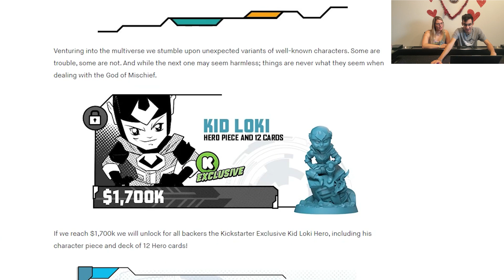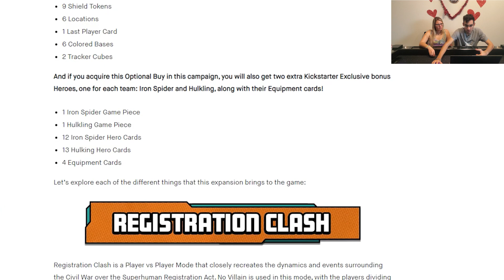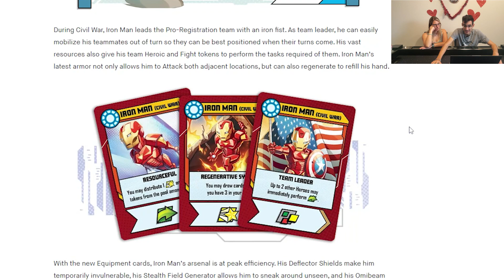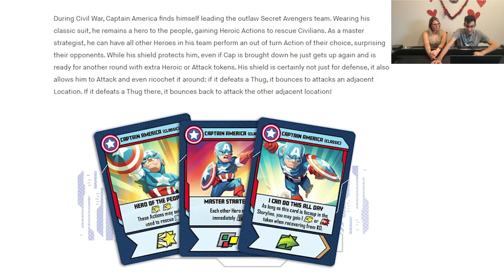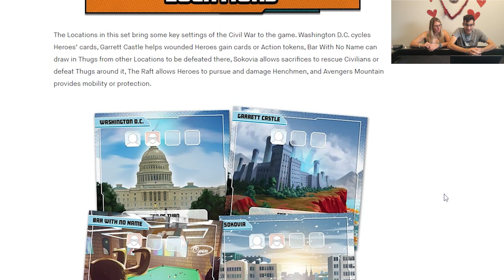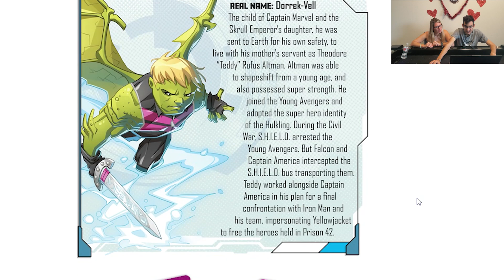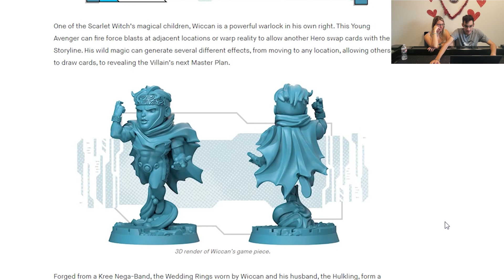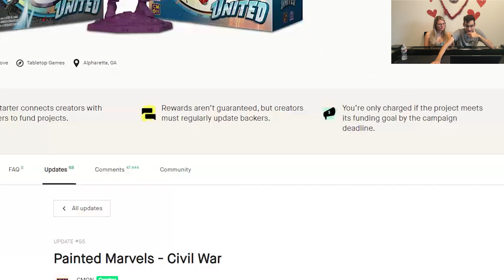Marvel United Multiverse Kickstarter Update #51 - #55: CIVIL WAR and THE MUSTACHE OF JUSTICE!!!!!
In update #51 - #55 we're talking about the Marvel United Multiverse Kickstarter campaign from @CMONGames and @SpinMasterHQ  which is now in its final days! In this update, we're talking about the new Civil War Expansion, introducing a whole new mode and adding PVP to the game and the new stretch goals we have unlocked.

- TimeStamps -
0:00 Intro
0:16 Update #51 Kid Loki
2:23 Update #52 Civil War
25:22 Update #53 Wiccan
26:53 Update #54 Red Hulk
28:57 Update #57 Painted Marvels
30:31 Outro